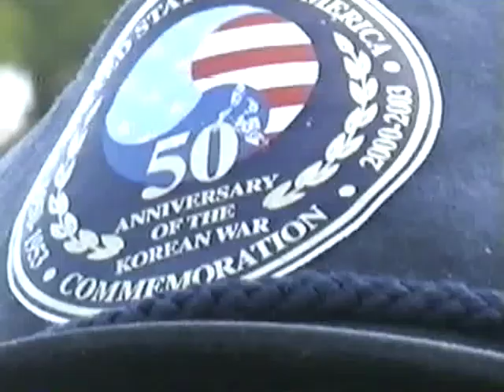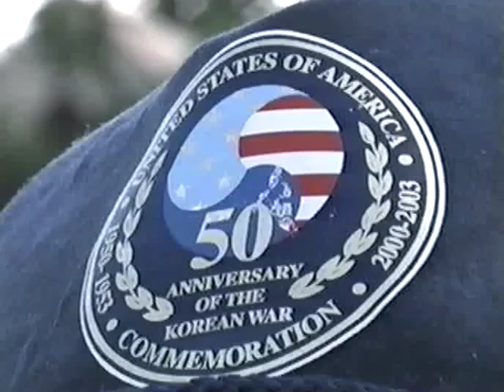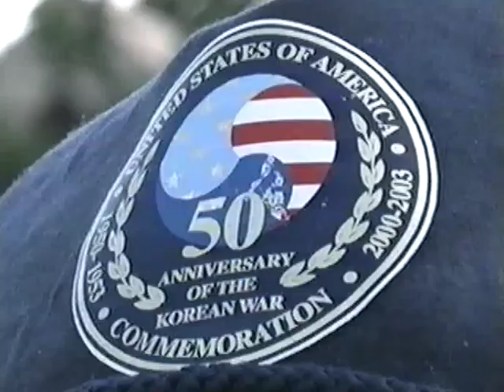Don Nasberg's Korean War Aug 14, 2022 at 9 38 AM